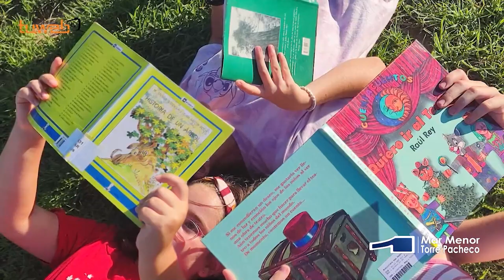01 08 24. La fotografía Club de lectura de Sonia Saura, premiada en el concurso En San Javier se lee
La fotografía “Club de lectura” de Sonia Saura, es la premiada en la cuarta edición del concurso “En San Javier se lee”.

El ganador de la cuarta edición del concurso "En San Javier se lee" lanzado por la concejalía de Cultura del Ayuntamiento  a través de su servicio de bibliotecas, es para la fotografía "Club de lectura", que se presentó bajo el seudónimo Friends, y que corresponde a la vecina Sonia Saura López, a la que se ha premiado con un abono doble para el Festival Internacional de Teatro, Música y Danza de San Javier.

El jurado ha valorado especialmente uno de los criterios del concurso que es demostrar el amor por la lectura, y en esta foto se hace patente el mismo: se trata de una escena de niños compartiendo la lectura de cuentos sacados de la biblioteca de San Javier y la foto está localizada en el parque Almansa.

El concurso también pretende ser una herramienta para generar un depósito de fotografías que muestren momentos de lectura en lugares reconocibles del municipio, está en marcha desde 2016 y las fotografías se pueden ver en el blog que este mes de julio ha tenido más de mil visitas.